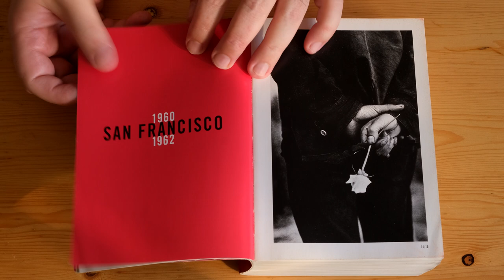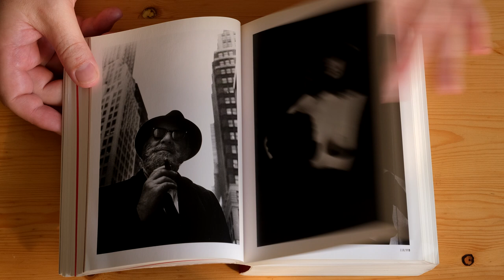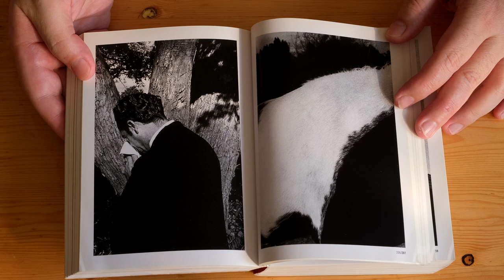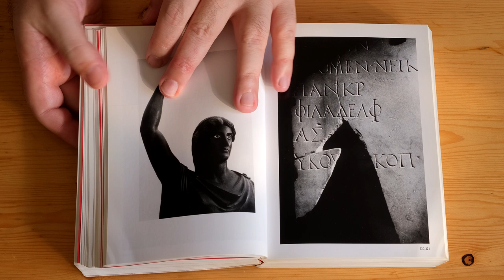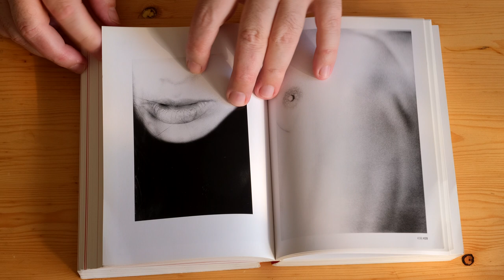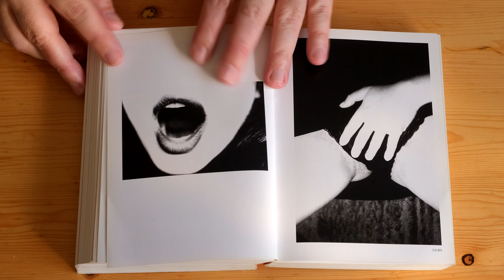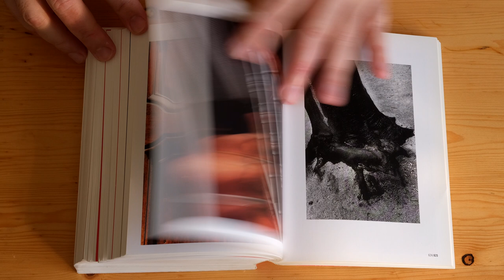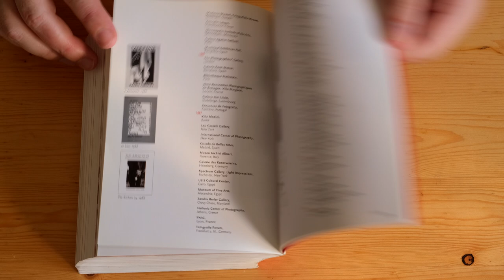Ralph Gibson: Deus Ex Machina (TASCHEN, 1999)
Already one of the most prolific publishing photographers, Ralph Gibson's latest monograph is a monumental "brick book," featuring everything imaginable in a retrospective--and then some. A master of the photographic sequence, Gibson brings a formidable sense of design to this popular new format, creating an essential addition to his bibliography.